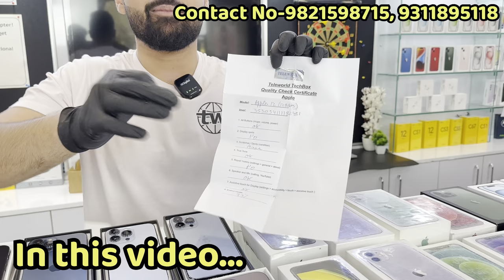Biggest iPhone Sale Ever 🔥| Cheapest iPhone Market | Second Hand Mobile | iPhone 15, iPhone 14Pro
👉 TELEWORLD PVT. LMT.

👉 G-1-2, G.F., Aggarwal Chamber, Plot No. 6, LSC, CD Block, Pitampura, Delhi-110088